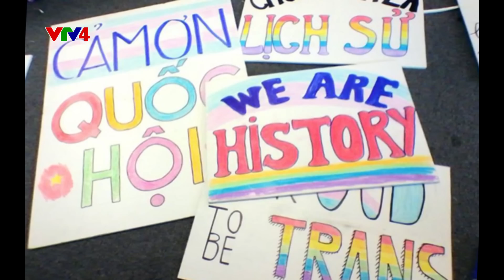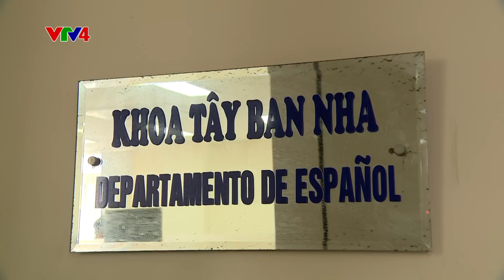Ngày mùng 8/3 của người chuyển giới